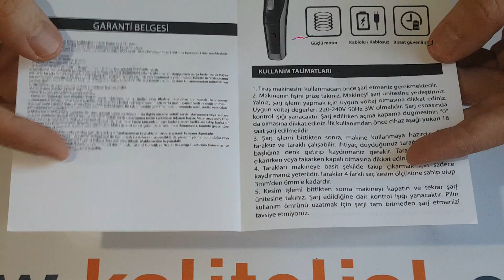Ipone Ip 1013 Şarjlı Saç Sakal Traş Makinesi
Şarj ile çalışabilen ıpone traş makinesini, elektriğin olmadığı yerlerde kullanabilirsiniz. Bu özelliği sayesinde seyehatlarinizde, tatile çıktığınızda, yanınızda göütrebilirsiniz.. Paslanmaz çelik bıçak sayesinde uzun seneler kullanabilirsiniz. Sessiz çalışan ve aynı zamanda güçlü motoru sayesinde kolay kesim avantajı sağlar. Paket içerisinde çıkan 4 adet farklı ebatlarda taraklar sayesinde istediğiniz ölçüde kesim yapabilirsiniz..

Tarak Ölçüleri; 3 mm, 6mm, 9mm, 12mm